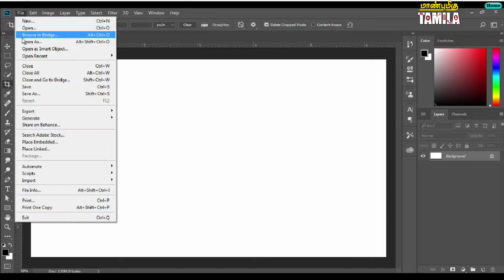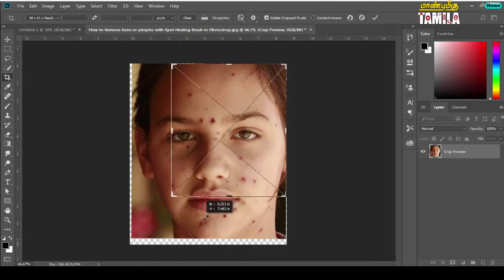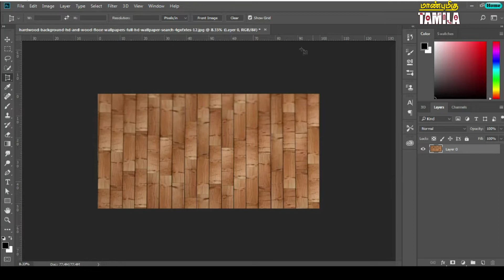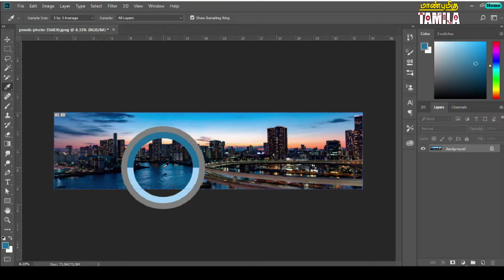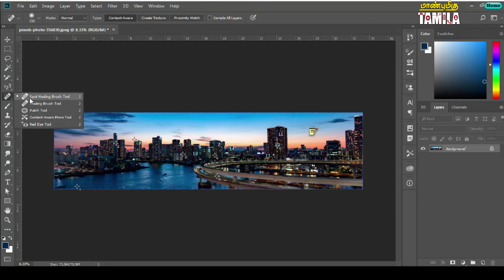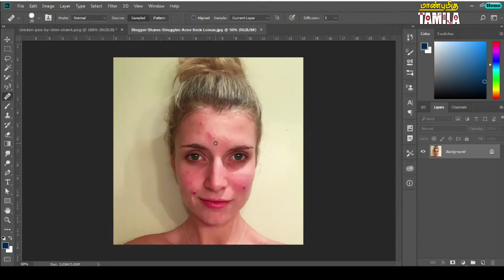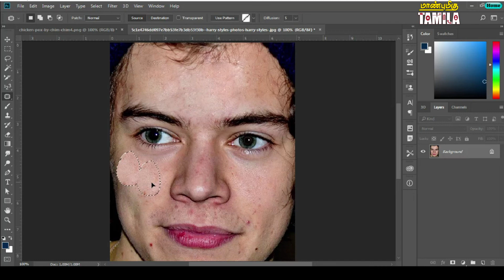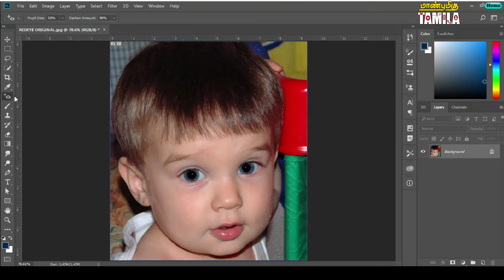Adobe Photoshop Tamil Part-3 | A to Z Learn | Proper Way | Ponniyin Selvan | Aro Mariya